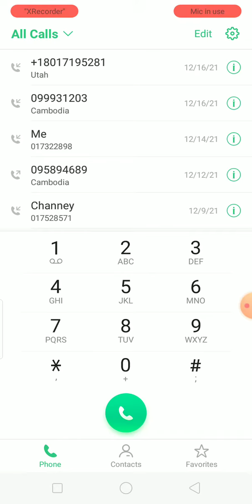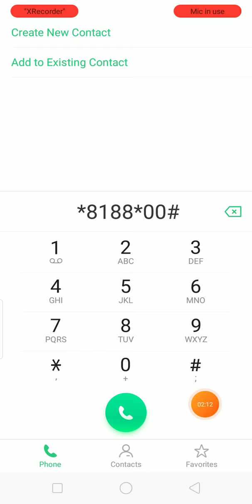Metfone 1$= 30 ថ្ងៃ /របៀបភ្ជាប់គំរោងដូរលុយ 1$= 30ថ្ងៃ របស់ Metfone/ subscribe with Metfone monthly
Hello, welcome to my channel, this video is talking about how to subscribe  Metfone exchange plan 1$ get 30 days , please subscribe and like this video, thanks you very much, good healthy.